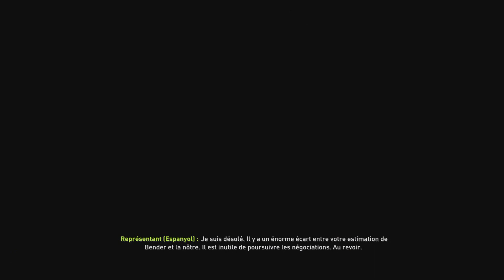FIFA 18 CARRIERE MANAGER BAYER04 #01 90 MILLIONS DE LIBRE !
La dernière carrière manager sur fifa18 !